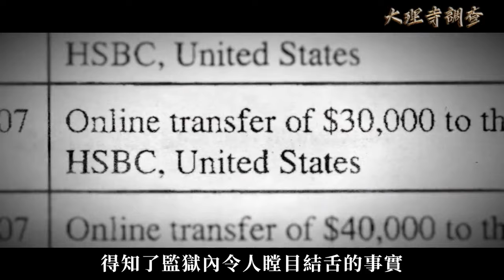美國史上最強黑老大！一己之力打造「監獄後宮」，13名美女獄警心甘情願為其生娃，只因「那個」方面很厲害！